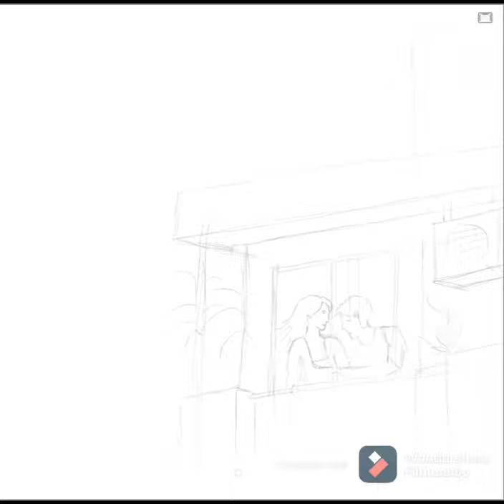Couple | Dream art | Cartoon | Art on Samsung Tab S6 lite | Digital Artwork | Artist: A.Datta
Took almost 6 hours. In 1 min 30 sec..